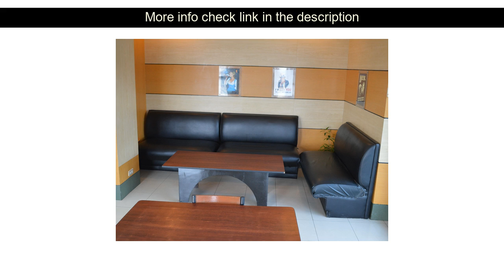Hotels Review: Hotel Sogo Bacoor ( Cavite, Philippines )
Hotel Sogo Bacoor ( Cavite, Philippines )
Address: 4th Floor FRC Mall. Talaba V. Zapote

Hotel Sogo Bacoor is conveniently located in the popular Bacoor area. Both business travelers and tourists can enjoy the hotel's facilities and services. Take advantage of the hotel's free Wi-Fi in all rooms 24-hour front desk 24-hour room service Wi-Fi in public areas car park. Some of the well-appointed guestrooms feature internet access ??wireless (complimentary) air conditioning wake-up service inhouse movies television. The hotel offers various recreational opportunities. For reliable service and professional staff Hotel Sogo Bacoor caters to your needs.